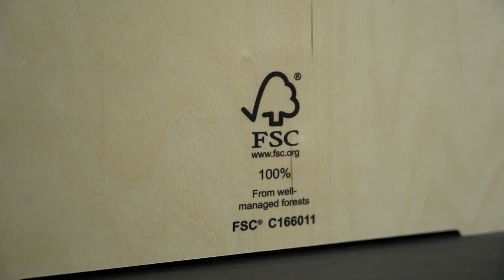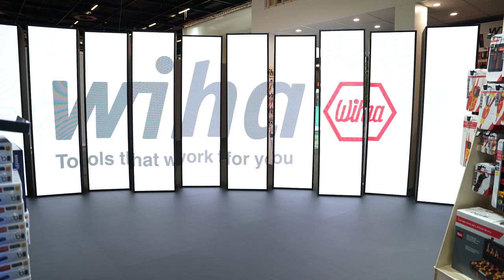International Hardware Fair 2022 Cologne